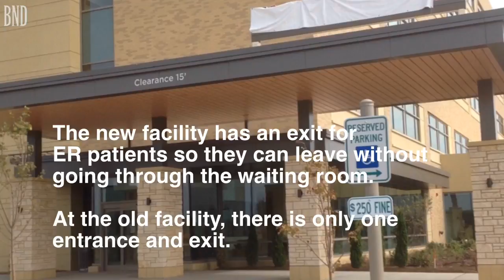How does the new St. Elizabeth's ER compare with the old?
The new HSHS St. Elizabeth's hospital comes with new features in its emergency room.